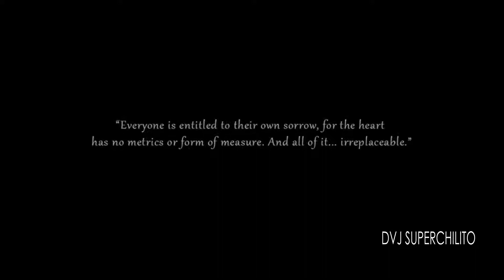Quien te Cantara - INTERPUESTO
Letra..
Ayer pense decirte adios
y me falto el valor
y es que habia en tus ojos
tanto amor.

Que facil es decirte adios
que facil olvidar
que dificil sera
para los dos.

Quien te cantara
con esta guitarra
quien la hara sonar
cuando no este yo.

Quien dara a tu casa color
y a tu lecho calor
quien te hara el amor.

Quien te cantara...

Quien tachara mi direccion
de tu libreta azul
archivando mi historia
en un cajon.

Y tu que haras, a donde iras
tal vez me olvidaras
y pondras mi guitarra
en un rincon.

Quien te cantara...